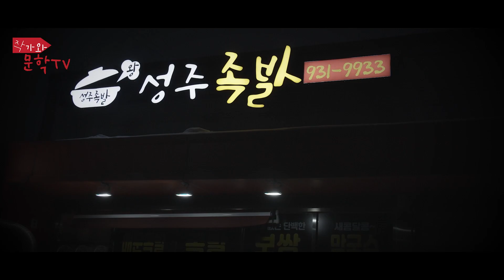보령의 맛술집#성주 왕족발#쫀듯쫀듯한 육질에 술 취하는 줄도 모르고